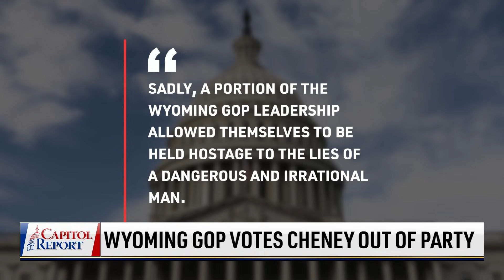OSHA Says Will Comply With Court Decision, Backs Off Mandate; CCP Fears Genocide Being Exposed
The House Freedom Caucus invites witnesses to testify on vaccine mandates. The witnesses and the lawmakers discussed the constitutionality, and the economic impacts of the mandates.

The Biden Administration's mandates are on hold. for now. We speak to Florida Congressman Byron Donalds to find out where this may be heading.

Congress is back in session and Democrats are eager to push Biden's second round of massive spending. We take a look at the budget reports and how they add up.

President Biden and CCP leader Xi Jinping held a virtual meeting. In their first meeting since Biden took office, the three and a half hour conversation doesn’t appear to have led to any breakthroughs.

The Chinese Communist Party has blood dripping from their hands from multiple campaigns to eradicate religious and political dissidents. Could China's human rights abuses become the rallying call that brings down the Chinese Communist Party?

Parents gather in the nation's capital -- demanding their right to a voice in their children's education. Some tell us schools are helping students change their gender-identities without their parents' knowledge.

00:00 INTRODUCTION
00:50 WITNESSES TAKE STAND AGAINST VAX MANDATES
2:22 CONGRESSMAN: MANDATES GO AGAINST FABRIC OF OUR NATION
8:21 NIH INVESTIGATES LONG-TERM IMPACTS OF CCP VIRUS ON CHILDREN
8:57 D.C. SET TO LIFT INDOOR MASK MANDATE
9:16 FULL COST REPORT ON SPENDING BILL COMING FRIDAY
12:44 LEAHY WON’T SEEK REELECTION, MURKOWSKI WILL BID
13:40 WYOMING GOP VOTES CHENEY OUT OF PARTY
14:31 MAYORKAS WILL NOT REMOVE ALL ILLEGAL IMMIGRANTS
16:17 BIDEN TO XI: COMPETITION, NOT CONFLICT
17:46 NO BREAKTHROUGH AFTER BIDEN-XI SUMMIT
18:12 CHINA FEARS HUMAN RIGHTS RECORD EXPOSED
21:19 DC RALLY REJECTS HARMFUL SCHOOL IDEOLOGY
22:58 TEACHER WINS HIGH PROFILE FREE SPEECH CASE
23:38 MILLION PEOPLE TO TRAVEL OVER THANKSGIVING
24:06 DEMOCRATS PUSH FOR DOMESTIC AIR TRAVEL VAX MANDATE